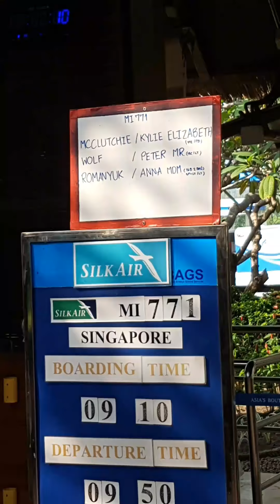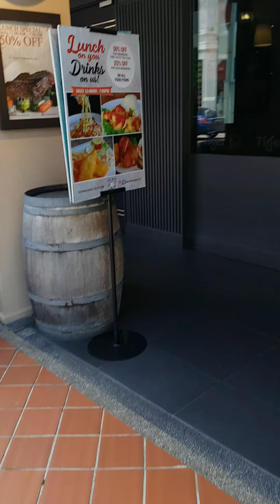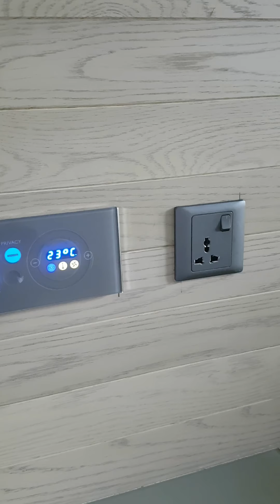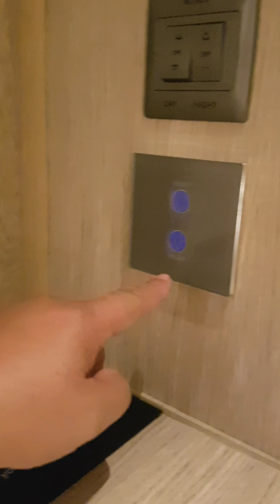Left koh samui to Singapore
Flight on silk air from Koh samui to Singapore.  Quick look around china town the parkroyal and our room